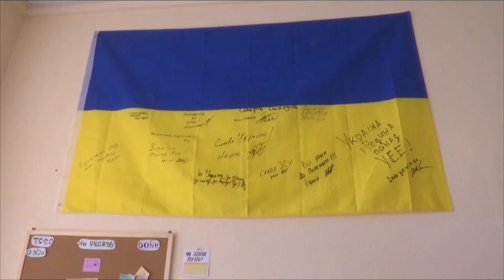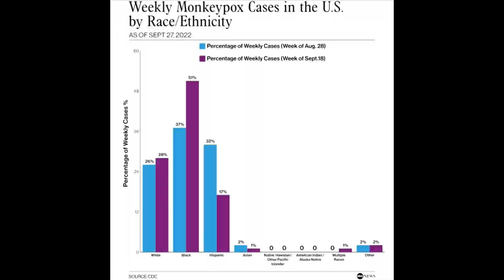星電視新聞 國語 10-7-2022